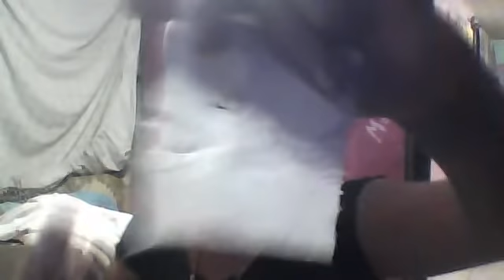CUIDADOS DE LA CARA Y EL CABELLO DESPUES DE BAÑARSE PARTE 1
APRENDE A UTILIZAR LOS PRODUCTOS CORRECTOS PARA VERTE SUPER BIEN Y TENER TU CABELLO Y CARA SALUDABLES